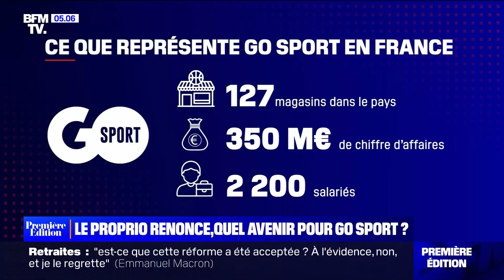Quel avenir pour Go Sport ?